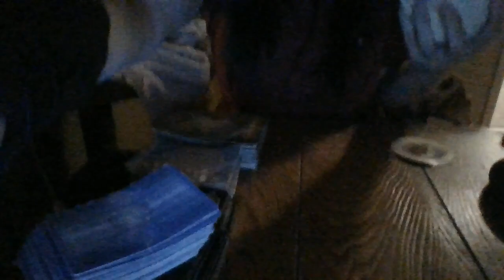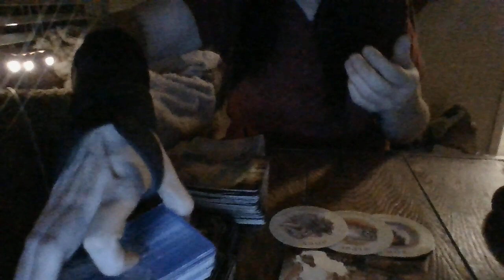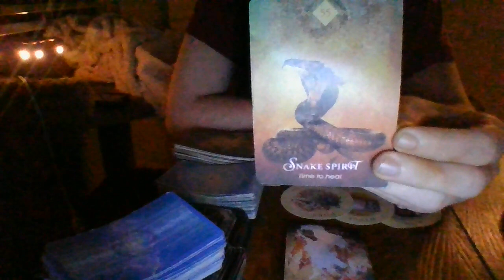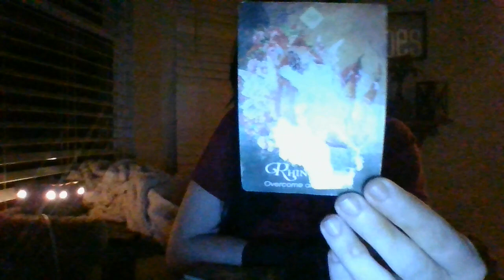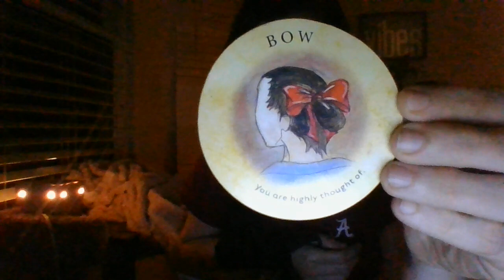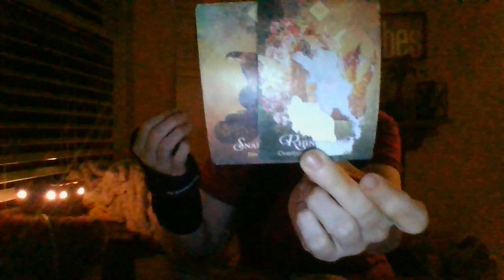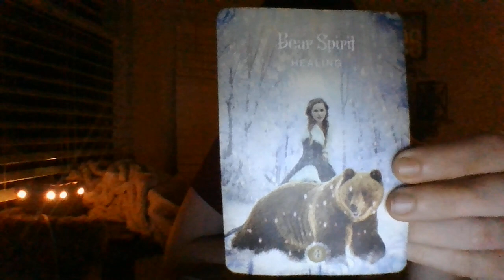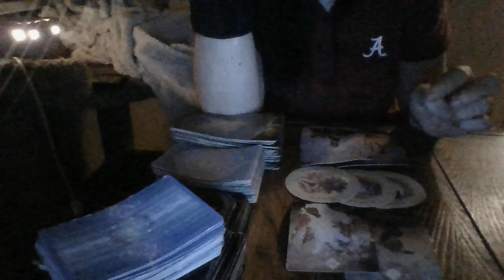MID-MAY 22- GEMINI- ORACLE CARD READING